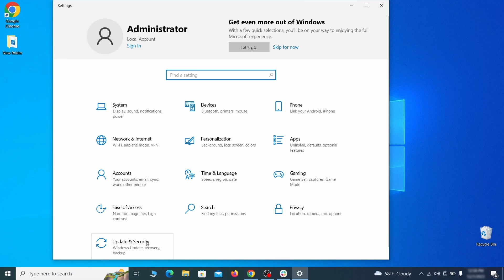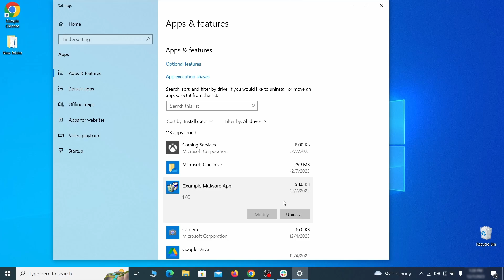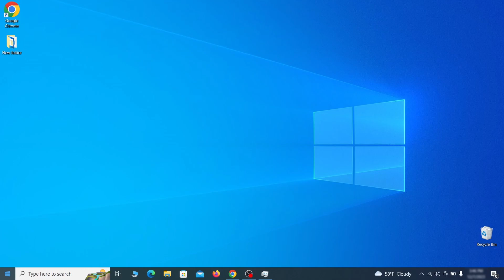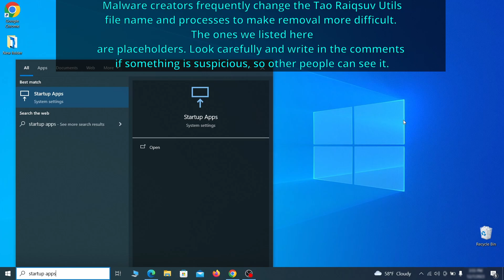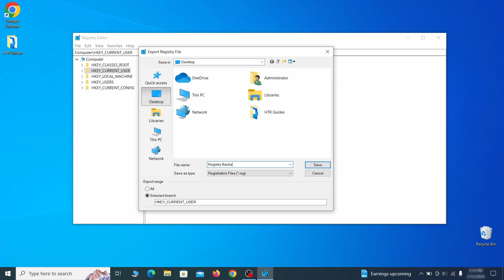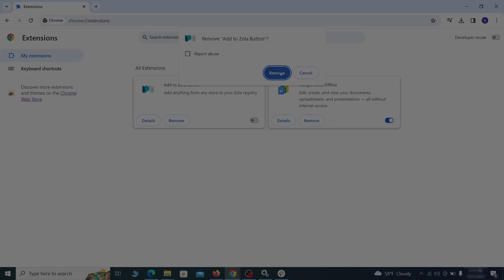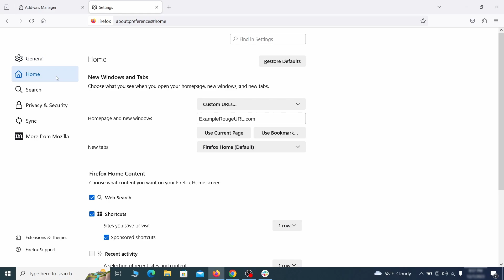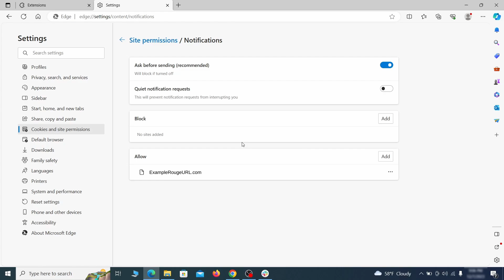Tao Raiqsuv Utils Virus Removal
This video will show you how to remove Tao Raiqsuv Utils virus from your computer. If you still need help we have a detailed guide with all the steps in the following

00:00 Intro
00:35 Windows Safe Mode
02:01 Remove Suspicious Apps related to Tao Raiqsuv Utils
02:38 System Restore Point
03:26 Task Manager Cleanup
04:27 System Settings Cleanup
05:45 Remove StartUp Apps related to Tao Raiqsuv Utils
06:43 Registry Editor
07:36 Microsoft Malicious Software Removal Tool
08:21 Clean Your Browsers
08:36 Google Chrome Guide
10:09 Mozilla Firefox Guide
11:10 Microsoft Edge Guide